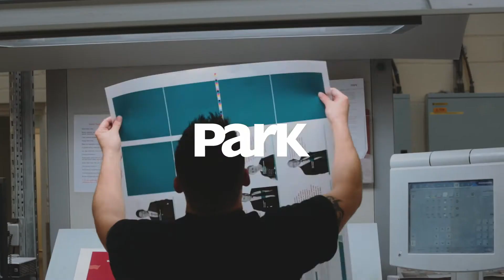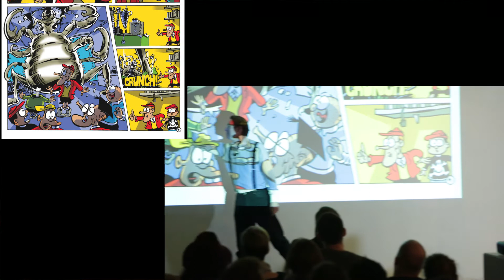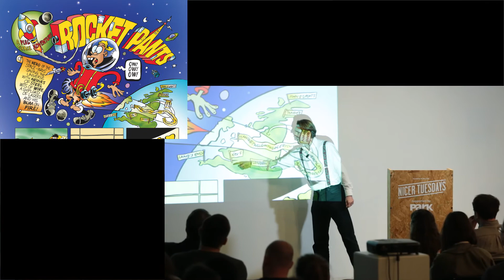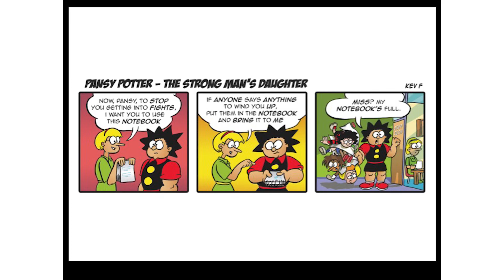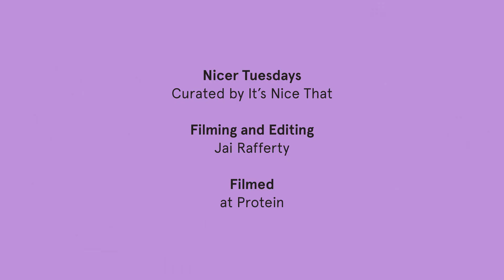Nicer Tuesdays: Kev F. Sutherland on Childhood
Here comics artist Kev F. Sutherland talks us through his wonderful portfolio of work including The Beano, Bash Street Kids and Roger the Dodger.